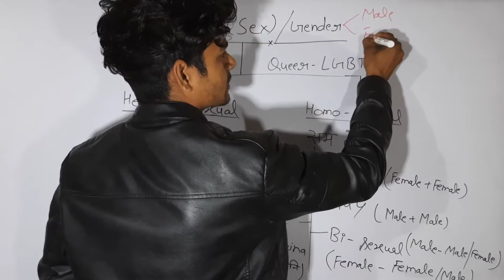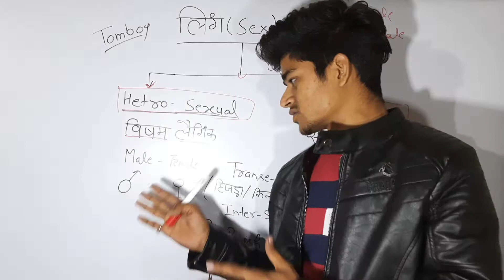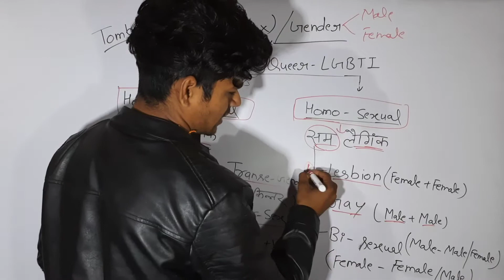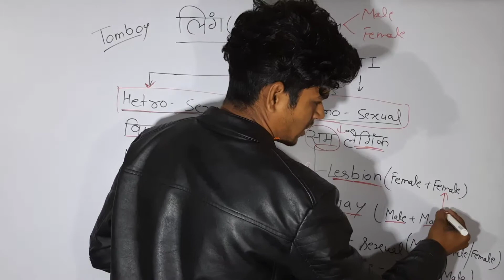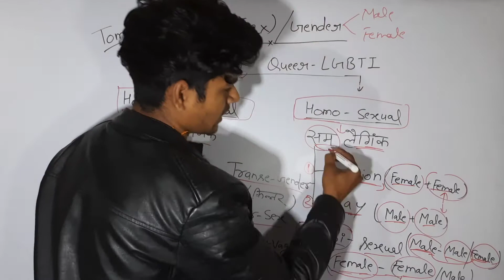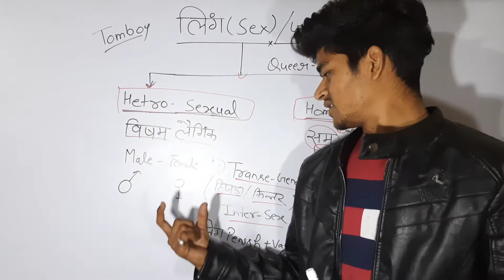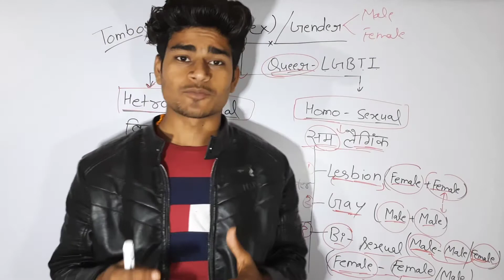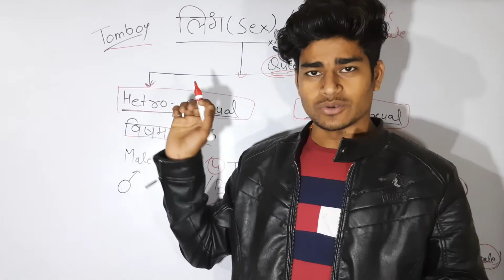What is Homo-sexual | gay, lasbion, bisexual, Trans gender, inter-sex | best biology lecturer 🙂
ya alengik janan
ki video pahle ban chuki h

# maneeshbiologylecturer

ye class sabhi bio students
k liye h
aange bhi sabhi bio lecturer bhi hone
h

link what is reproduction and asexual reproduction

hi
dosto me maneesh
Mera main motive aapko basic se lekar high level pr study karana h